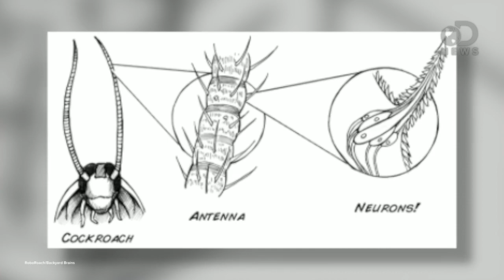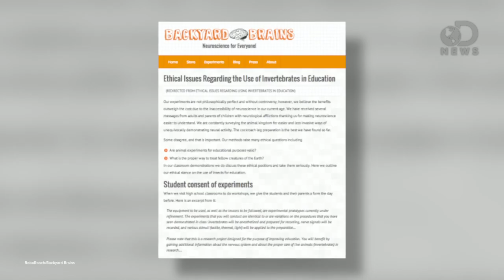Scientists Create RoboRoaches!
Scientists have figured out a way to actually control a live cockroach. This sort of "brain tapping" into an autonomous animal has triggered a huge ethical debate, leading Trace to ask: are we going to far?

Join your DNews hosts +Anthony Carboni, +Laci Green, and +Trace Dominguez in another LIVE Hangout Q&A! Prepare your best questions and start submitting them right here on the event page now, then get ready for Thursday, June 27th  at 4PM Pacific, 7PM Eastern to ask your question live.

Cyborg Cockroach Controlled By Phone
"Next time you happen across an enormous cockroach, check to see whether it's got a backpack on. Then look for the person controlling its movements with a phone. The RoboRoach has arrived."

The RoboRoach: Control a living insect from your smartphone!
"Control the movements of a live cockroach from your own mobile device! This is the world's first commercially available cyborg!"

"Last month we covered Kevin Warwick's creation of a robot controlled remotely by living rat brain tissue."

A wirelessly powered and controlled device for optical neural control of freely-behaving animals
"Optogenetics, the ability to use light to activate and silence speci?c neuron types within neural networks in vivo and in vitro, is revolutionizing neuroscientists' capacity to understand how de?ned neural circuit elements contribute to normal and pathological brain functions."

Scientists Put Backpacks on Dragonflies to Track Their Brains in Flight
"The brain of a dragonfly has to do some serious calculations - and fast - if it hopes to nab a mosquito or midge in midair."

"About five years ago, a bizarre idea occurred to me. At the time, I was designing complex electronic circuits to mimic a small portion of an insect brain."

"A century and a half after Galileo's death, something of scientific importance was to develop in Italy."

A Kickstarter launched a couple of days ago is already half way to letting you control a cockroach with your phone, but is this ethical?
"I'm not sure where to begin on the ethics of this. "

The challenge of crafting policy for do-it-yourself brain stimulation
"Transcranial direct current stimulation (tDCS), a simple means of brain stimulation, possesses a trifecta of appealing features: it is relatively safe, relatively inexpensive and relatively effective."